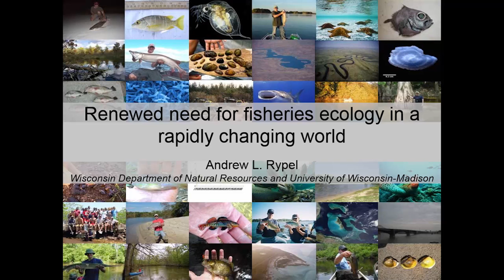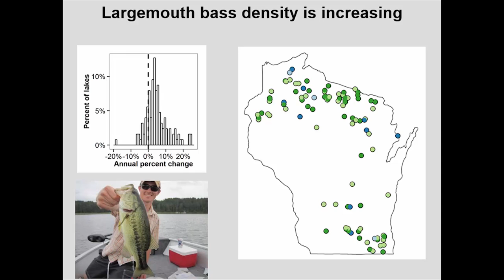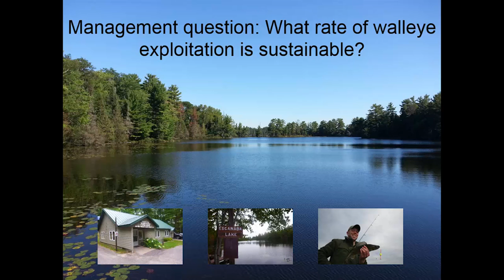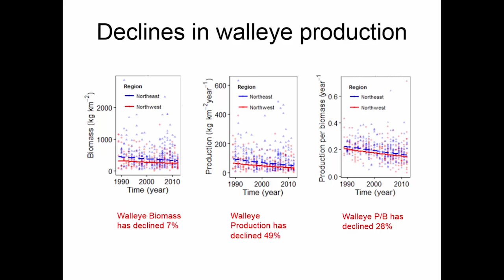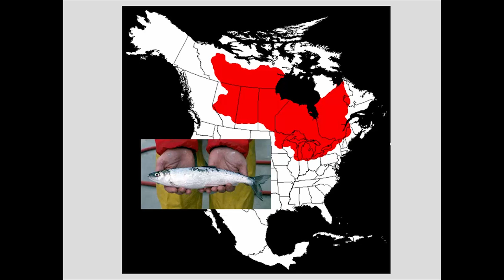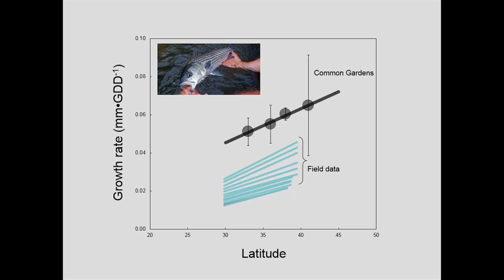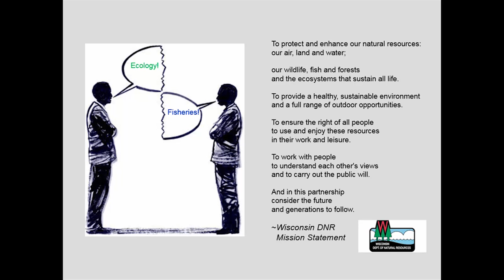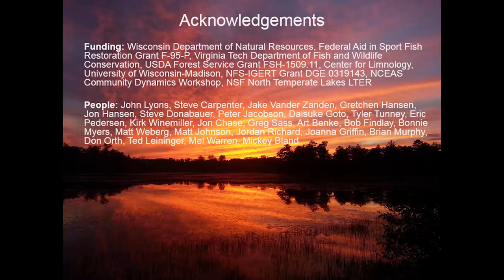NREM Seminar: Renewed need for fisheries ecology in a rapidly chaing world, Andrew Rypel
Natural Resource Ecology and Management GSO Seminar Series hosted Dr.Andrew L. Rypel who presented at the Fall 2015  NREM Seminar Series.